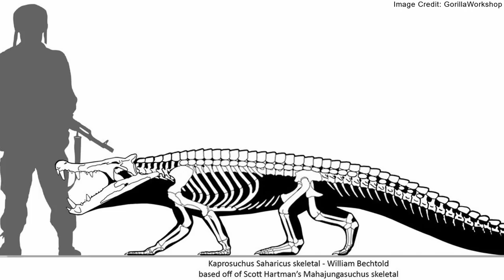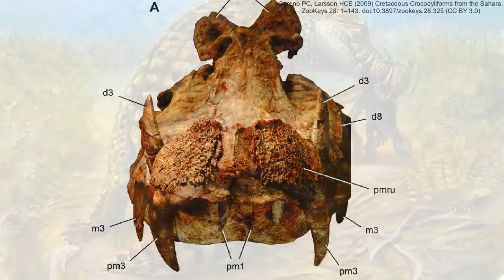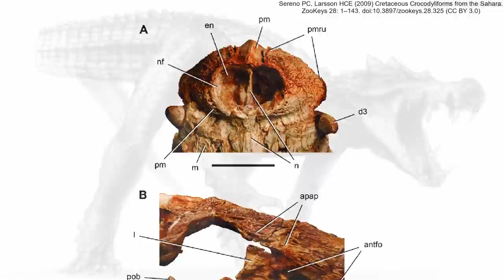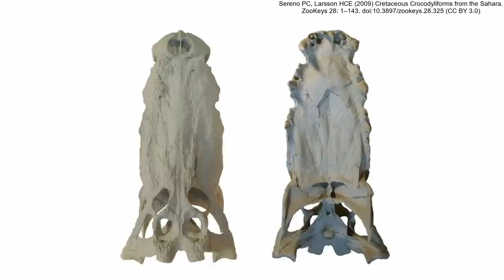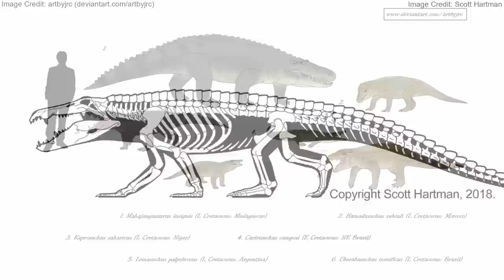Kaprosuchus: The Prehistoric Boar Crocodile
Kaprosuchus was a prehistoric relative of crocodilians, and one of the most unusual to ever evolve. It was native to North Africa ago 100 million years ago during the Cretaceous Period. Kaprosuchus is famous for its extremely long teeth, of which the bottom pairs looked like tusks. It is because of these teeth that Kaprosuchus is nicknamed the “Boar Croc”. While it is only known from a skull, some of its features have been cited as evidence that the Boar Croc lived entirely on land, although this remains debated.

00:00 - Introduction
01:10 - Discovery
01:43 - Size
02:01 - Teeth
02:56 - Horns
03:35 - Snout
04:22 - A Terrestrial Boar Croc?
06:11 - Evidence Against A Terrestrial Boar Croc
08:26 - Classification
10:14 - Conclusion
10:46 - Outro